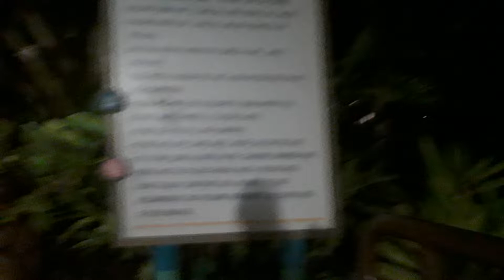Water Slide at Loews Sapphire Falls Resort at Universal Studios Orlando